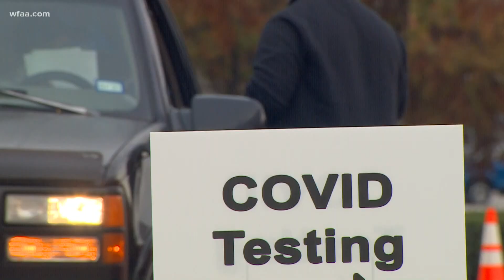North Texas health experts, airports brace for busy Thanksgiving travel amid pandemic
The CDC advises against traveling for the holiday. There are tips for reducing risk for those who do.